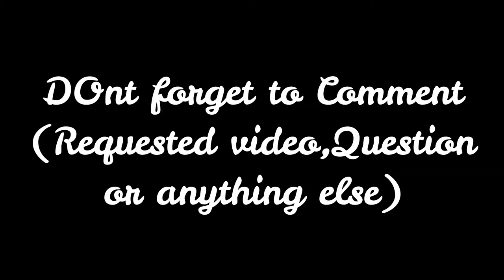Top 5 Best Drones | 2018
This is a complete video about top5 Drones for 2018.If you further have any question you can ask!

top 5 drones queue debts tener ? 2,